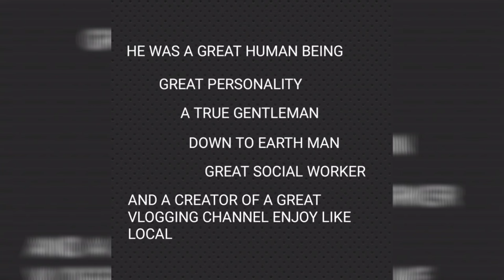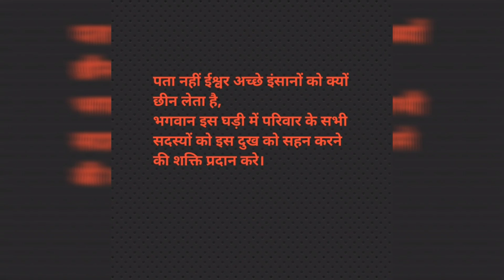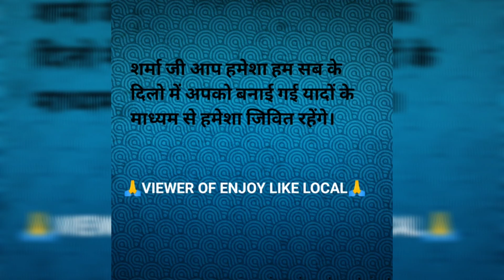A Small Tribute to Great Sharma ji Enjoy like local creator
About this: This is not a vlog it's a small Tribute by my channel to great sharma ji who was a great man,great Personality and A Nature Lover. Nobody can fill his place He always teach us that always live life Simple living High thinking.

Tnk u so much all viewers.